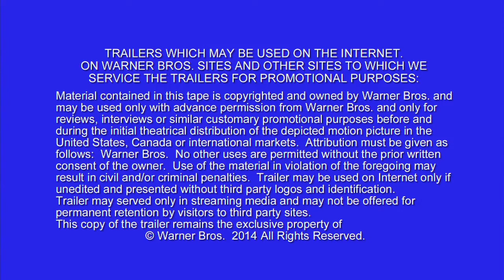In The Heart of the Sea Official Trailer #2 - HD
In the winter of 1820, the New England whaling ship Essex was assaulted by something no one could believe: a whale of mammoth size and will, and an almost human sense of vengeance. The real-life maritime disaster would inspire Herman Melville’s Moby-Dick. But that told only half the story. “In the Heart of the Sea” reveals the encounter’s harrowing aftermath, as the ship’s surviving crew is pushed to their limits and forced to do the unthinkable to stay alive. Braving storms, starvation, panic and despair, the men will call into question their deepest beliefs, from the value of their lives to the morality of their trade, as their captain searches for direction on the open sea and his first mate still seeks to bring the great whale down.

“In the Heart of the Sea” stars Chris Hemsworth (“The Avengers,” “Rush”) as the vessel’s veteran first mate Owen Chase; Benjamin Walker (“Abraham Lincoln: Vampire Hunter”) as its inexperienced Captain, George Pollard; Cillian Murphy (“The Dark Knight Rises”) as second mate Matthew Joy; and Ben Whishaw (“Skyfall”) as novelist Herman Melville, whose inquiries into the event 30 years later helped bring the story to light.

In the Heart of the Sea hits theaters on March 13, 2015.